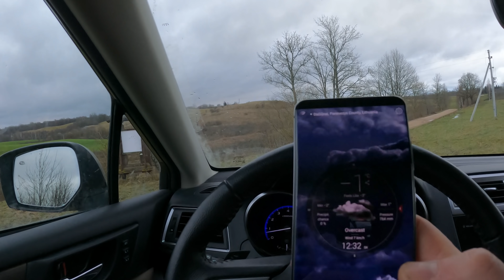2020 autumn#38 jau beveik žiema